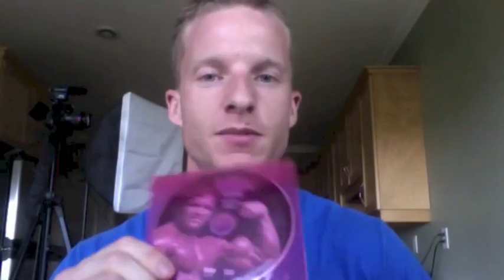Get To Know Me Q&A: 25 Questions Tag (RANDOM AND FUN 😂 ) | LiveLeanTV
On today's episode of Live Lean TV, I'm doing the 25 questions tag in a fun and random get to know me Q&A.

Alright Live Leaners, this is a different type of video post than what I normally do on our Live Lean TV YouTube channel.

Here’s How This Get To Know Me Q&A Works:

The point of this post is to help you get to know me better. I think it’s called the 25 questions tag. I have a list of 25 random, and personal, get to know me style questions. I’ll answer each tag question with the first thing that comes to mind.

To be honest, I was so late with this video post idea, I didn’t even read the questions before recording. So let’s make this fun.

It’s now 5pm ET and my episodes are due to air at 6pm ET, so I’m obviously late. Yes, I’m living on the edge. That’s how I roll 😉 .

Get To Know Me Q&A: 25 Questions Tag:
0:32 1: Do you have any pets?
0:44 2: Name three things that are physically close to you?
1:33 3: What’s the weather like right now?
1:39 4: Do you drive? If so, have you crashed?
2:00 5: What time did you wake up this morning?
6: When was the last time you showered?
2:11 7: What was the last movie that you saw?
2:17 8: What does you last text message say?
2:39 9: What is your ringtone?
2:49 10: Have you ever been to a different country?
2:57 11: Do you like sushi?
3:07 12: Where do you buy your groceries?
3:12 13: Have you ever taken any medication to help you fall asleep faster?
3:26 14: How many siblings do you have?
3:40 15: Do you have a desktop computer or a laptop?
3:48 16: How old will you be turning on your next birthday?
4:07 17: Do you wear contacts or glasses?
4:18 18: Do you color your hair?
4:27 19: Tell me something you are planing to do today?
4:35 20: When was the last time you cried?
4:53 21: What is your perfect pizza topping?
5:02 22: Which do you prefer, hamburger or cheeseburger?
5:11 23: Have you ever had an all-nighter?
5:24 24: What is your eye color?
5:37 25: Can you taste the difference between Pepsi and Coke?

Watch my episode to hear my answers to these "get to know me" questions.